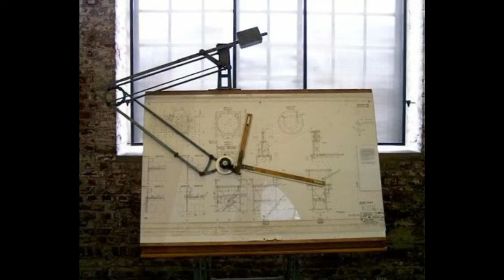Architectural work desks designs - 2019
This video is a photo slide. Photos are from internet (mainly from Pinterest, Archdaily, ArtStation, DevientArt, and many more).

The pictures have only been put for architectural motivations, motivating young architects and students in designing a better world.

Architectural Desks 2019: Beautiful, amazing, modern, unique...